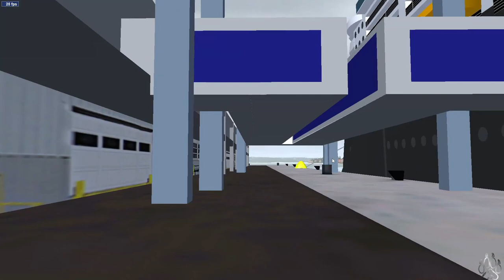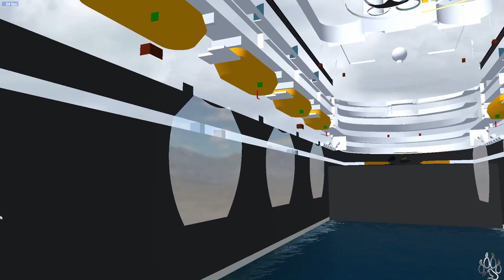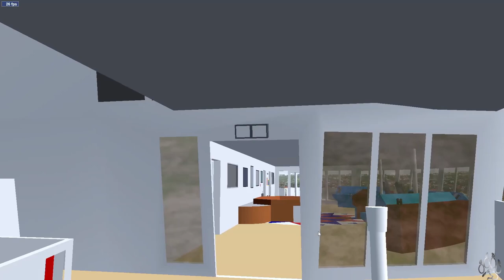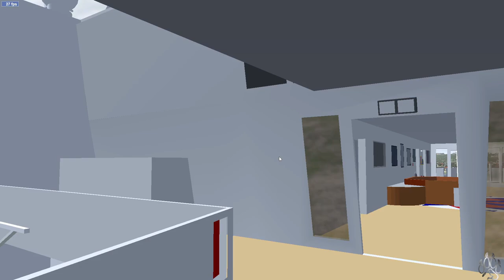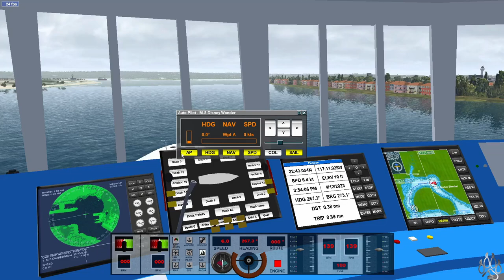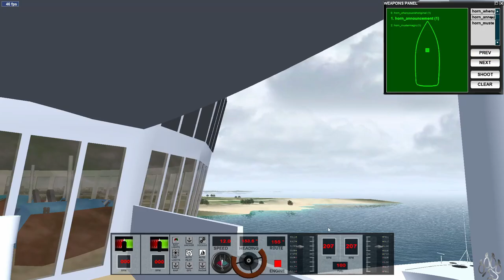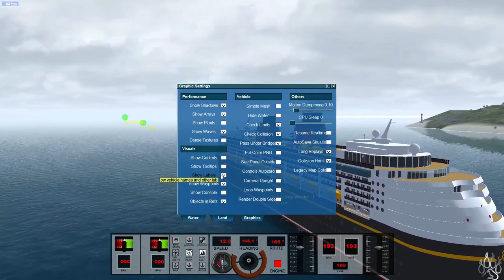Disney Wonder Departing San Diego | 5 Night Baja Cruise | Virtual Sailor NG | Ship Simulator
Today we jump into a game that has consumed my life in the best way possible.  We jump into a game called Virtual Sailor NG which is a sequel more or less to vehicle Simulator.

We are captaining the Disney Wonder for Disney Cruise Line out of San Diego for a 5 night cruise to Cabo San Lucas and Enseneda  Mexico. Cruising through the Pacific we will have 2 fun filled days at sea as well.  So come with Captain Mickey and Myself as we sail the Baja with the Disney Wonder.

Oh of course enjoy the Disney Cruise Line Horn.

Day 1: San Diego
Day 2: Day At Sea
Day 3: Cabo San Lucas
Day 4: Day At Sea
Day 5: Ensenada

Come See Ella, Beast, Layla, Ezi, King, Willow, Hades, Hermes, Persephone and Cloud!!!